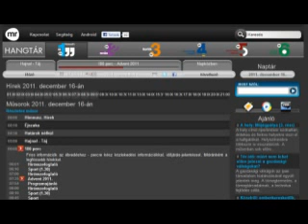Orbán szerint a kormány kimenekített egymillió családot az adósságcsapdából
/ modern kori istencsapása / devizahitelek / adósrabszolgaság / árfolyamfék / kivezető út mindenkinek / 180 perc MR1 Kossuth rádió / 2011. december 16. /